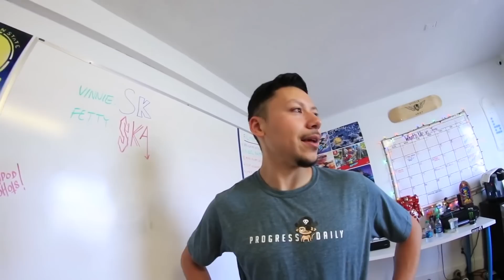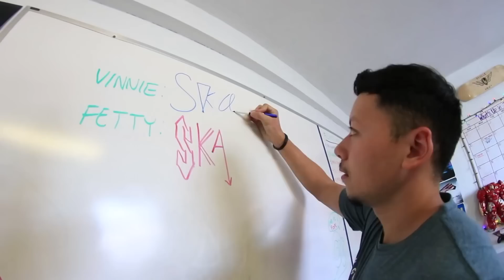Реальный скейтер против Skate 3 | Винни против Фэтти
Самая убойная и нереальная битва из всех.

ССЫЛКА ВВЕРХУ СОДЕРЖИТ САМУЮ ДЕТАЛЬНУЮ ВИДЕО-ИНСТРУКЦИЮ ОТ ТОМ, КАК ОСВОИТЬ СКЕЙТБОРД! СКЕЙТБОРДИНГ СДЕЛАН ПРОЩЕ!

Меня зовут Аарон Кайро, я катаюсь на скейтборде уже 18 лет. Я обучал детей скейтбордингу лично и онлайн на протяжении нескольких лет. И это видео содержит в себе все мои накопленные за этот период знания, о том, как наиболее эффективно обучать основам скейтбординга. Я буду и дальше делать другие видео, где буду разбирать более продвинутые трюки, мэнуэлы, скольжения и т.п. Но если если вы не освоили первые уроки, от следующих уроков вам пользы не будет. Перейдите по ссылке вверху и приобретите это видео. Я знаю, вы не будете разочарованы.